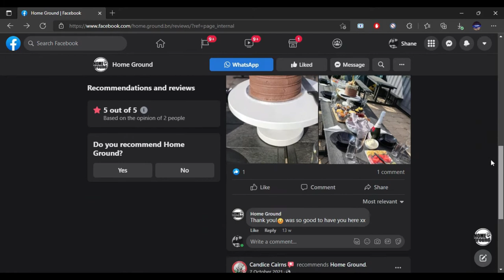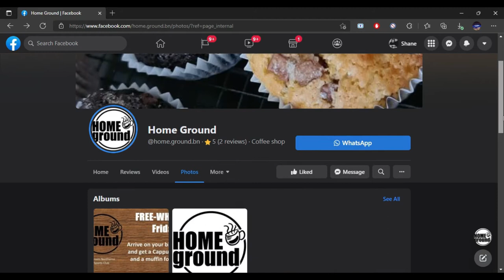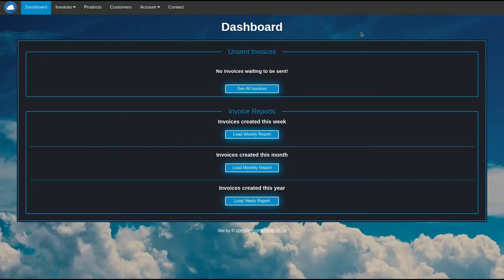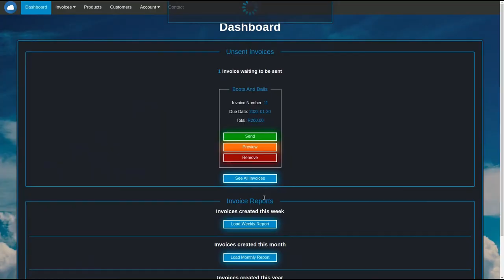The Reincarnation Story of Ryan Hammons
Ryan Hammons is an American boy who holds the record for the number of memories of a previous life related before the previous person was identified. Jim Tucker presented the initial report of this case in a 2013 book. Since then it has been studied by other researchers who, while adding new details, have fully confirmed his portrayal and assessment.